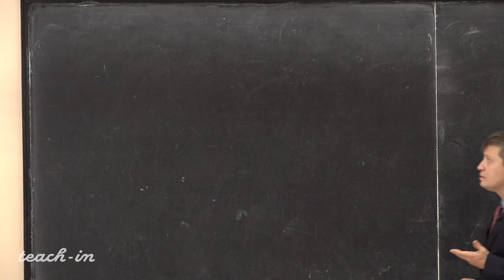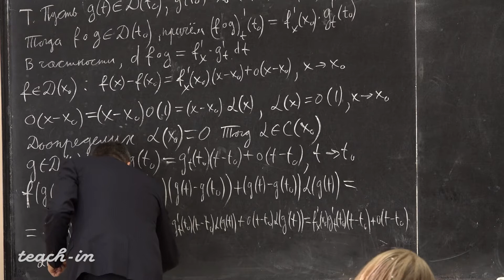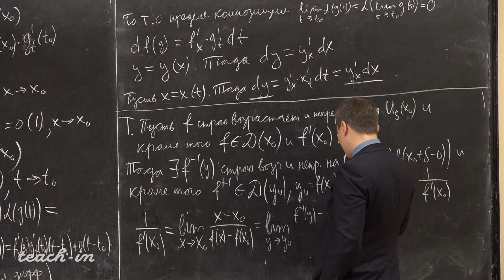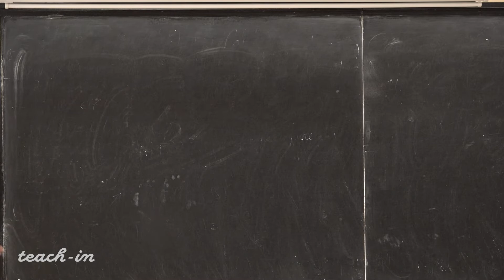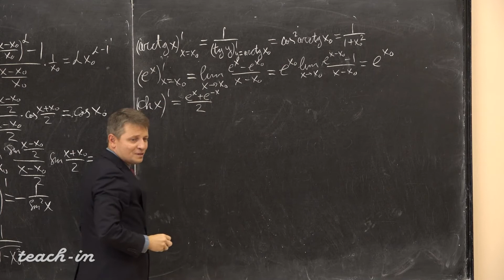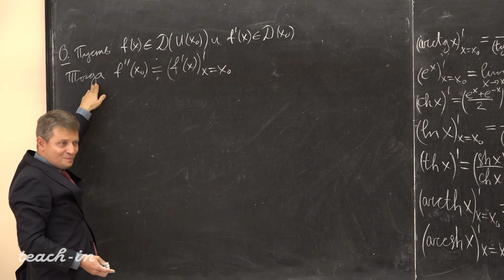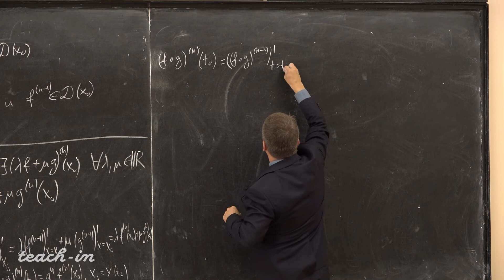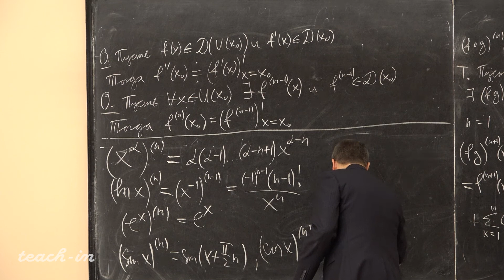Солодов А.П.-Математический анализ.Часть 1.Лекции - 14.Свойства производных.Производные n-го порядка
Свойства производных. Производные n-го порядка

00:00:19 Повторение
00:01:12 Теорема о производной сложной функции
00:15:03 Свойство инвариантности формы первого дифференциала
00:19:05 Теорема о производной обратной функции
00:26:58 Функция, заданная параметрически
00:32:09 Следствие из теоремы о производной обратной функции
00:36:18 Таблица производных 1-го порядка
00:55:55 Производная n-го порядка
01:03:21 Свойства
01:11:56 Теорема (правило Лейбница)
01:19:51 Таблица производных n-го порядка